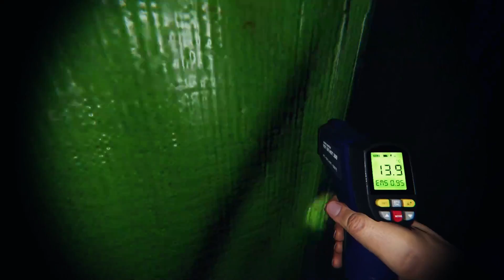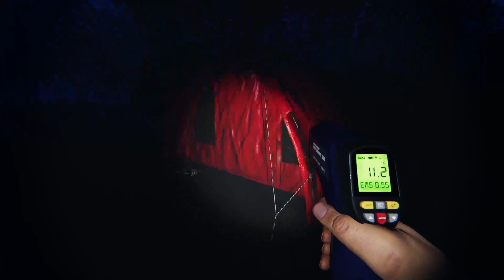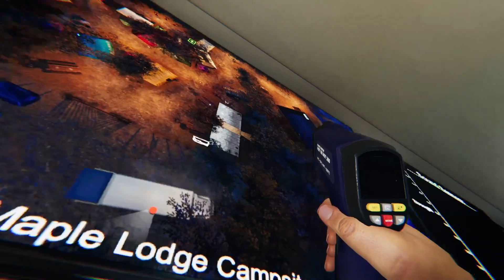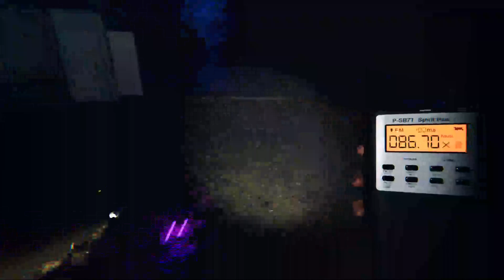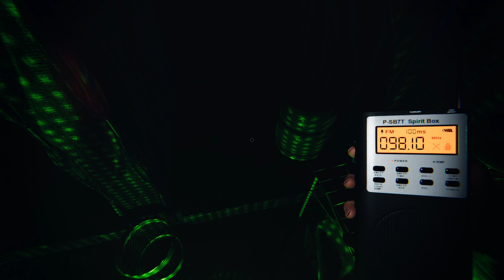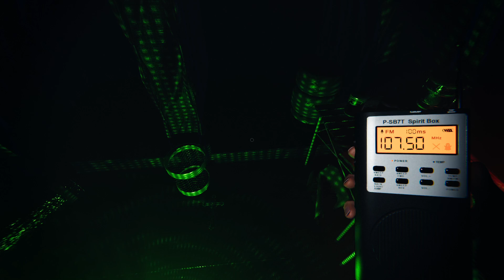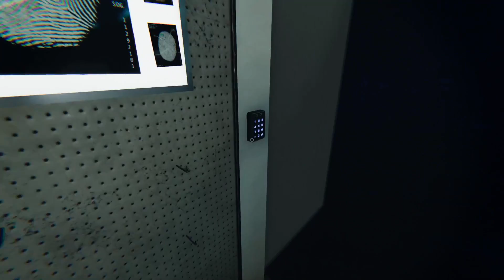Hasturilla Plays Phasmophobia - Second Stream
Channel Art by Absolute Void Zero